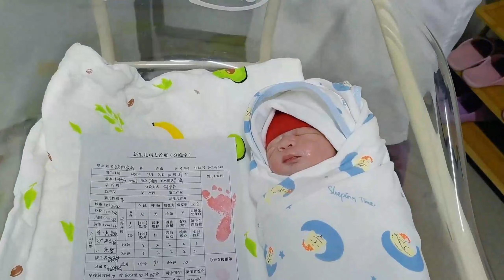Real record of childbirth | Record of cesarean section | First crying of newborn